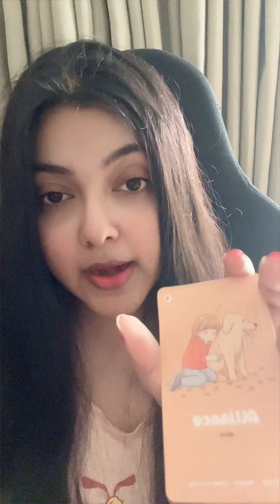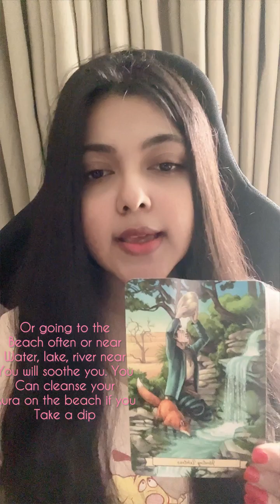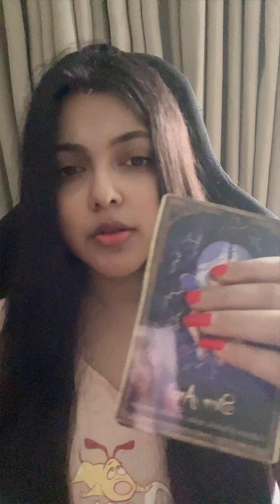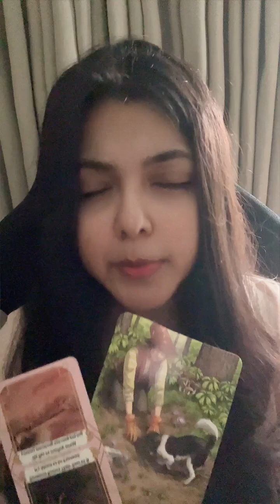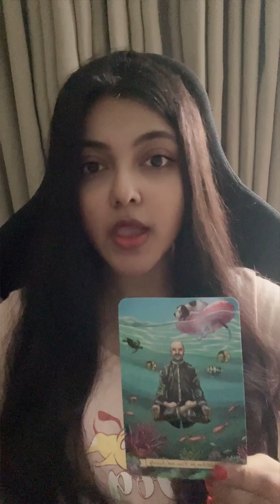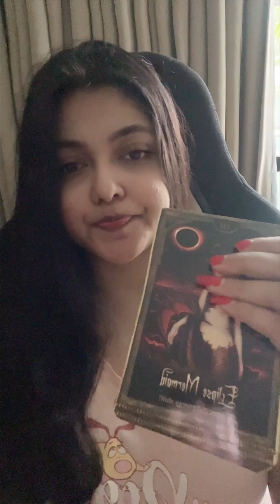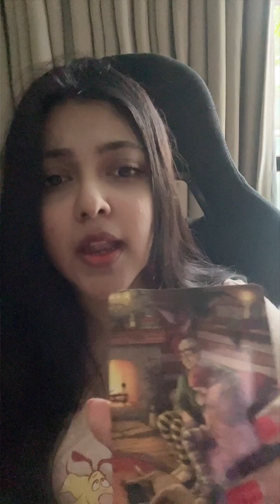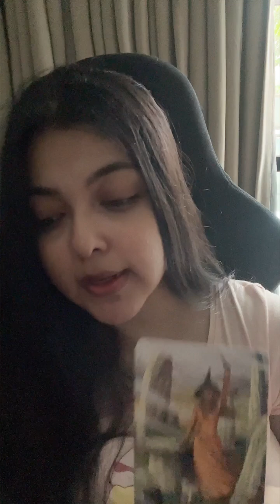🧿Who Is Sending Evil Eye & Doing Black Magic Spells On You?🪬• Pick A Card Reading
Part 2 Who’s plotting on you + what are they plotting? Pick a card

1. What Is Your Ultimate Dark Seductive Power?

2. What Will Make Them Surrender To You?

3. How Can You Align Perfectly With Desires?

4. How do people manipulate you?

5. What's Paradoxical about you?

6. A Message they're scared to send you

7. Why do people misunderstand you?

& More unique & Interesting Topics based on me channeling them from my higher self, Spirit team & Galactic Family. These topics are :
What are their permanent thoughts about you?
What do people think you’re hiding from them?
How your divine masculines feelings are growing for you?
What’s the past life beef you have with your enemy?
What are your higher self’s characteristics?
Their deep dark sexual fantasies with you!
What is your current energy repelling?
How do women view you?
An upcoming test from the cosmos
What do strangers think when you leave the room?
What will make them break no contact with you?
What do you need to be aware of?
What is your primal self craving right now?
Good karma & Blessings coming in for you!
Signs you’ll notice when you’re healing.
Who is your soulmate + how to attract them?
Who is plotting on you + what are they plotting?
Who is in karmic debt after dealing with you?
Your ancestral weaknesses you’re meant to overcome in this lifetime?
What makes you different from humans?
How does your shadow see you?
What you don’t see coming in love + money + health?
What are you here to complete from past life?
Whats next in finances & career?

📜✨ Book A Personal Tarot Reading With Me Through My Etsy Shop🔮

Love Reading 30 Min

Love Reading 1 Hour

Career Reading 30 Min

Career Reading 1 Hour

Life Purpose Reading 1 Hour

Quick Shadow Work Reading 30 Min

Deep Shadow Work + Inner Child Healing 1 Hour

Character Examination Reading 1 Hour

Past Life Reading 30 Min

Past Life Reading 1 Hour

Emergency Reading [any topic] With Same Day Delivery of 30 Min

Emergency Reading [any topic] With Same Day Delivery of 1 Hour

Zoom Live Video Call Reading 30 Min

Zoom Live Video Call Reading 1 Hour

🔗 Etsy Wishlist

🔗 Amazon Wishlist for Indian Citizens

🔗 Amazon Wishlist for USA Citizens

✅🔮About VriEvolution Tarot.🔮🪷